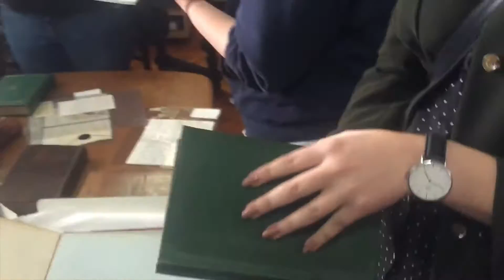Study Abroad Week One Update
The study abroad group gets to know their local surroundings, while also learning about ancient military tactics in England during their first week at Harlaxton.